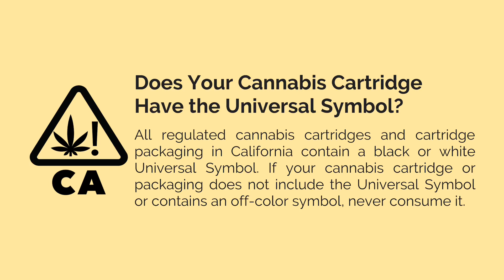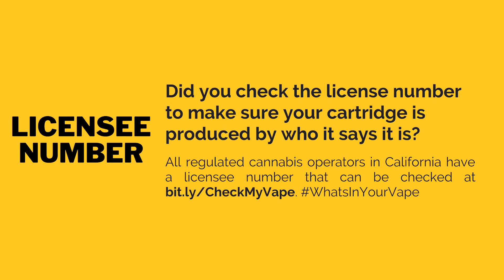How To Spot A Counterfeit Vape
Produced by the California Cannabis Industry Association. This video slideshow is a quick guide to aide consumers in identifying counterfeit vape products from legitimate ones.